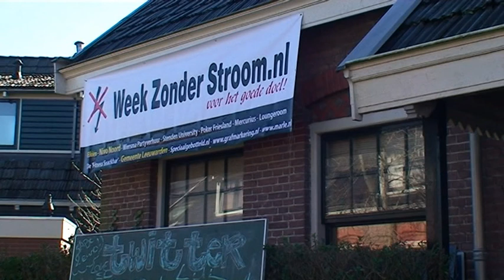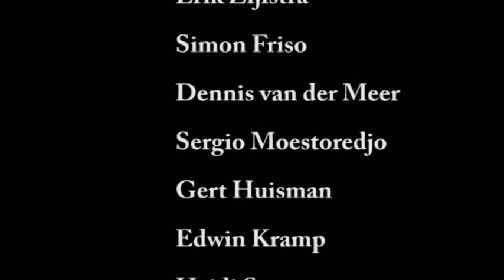Week zonder stroom Zaterdag en Zondag